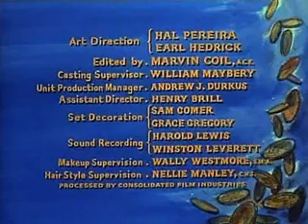Bonanza Escape To Ponderosa S01 E25 512kb